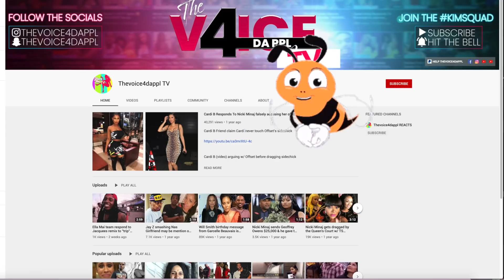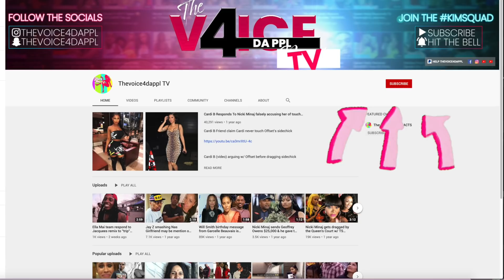Queen Naija Ex Chris 😢 message to her ...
Thevoice4dappl

Queen Naija Ex Chris 😢 has a message for her ...